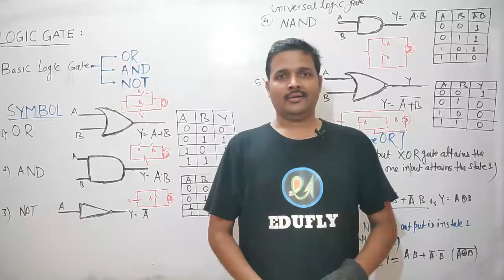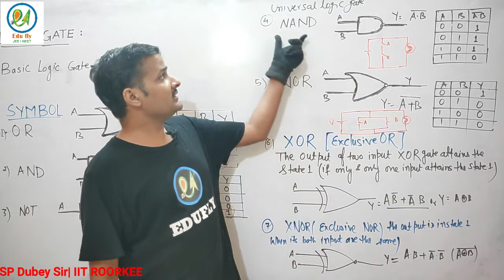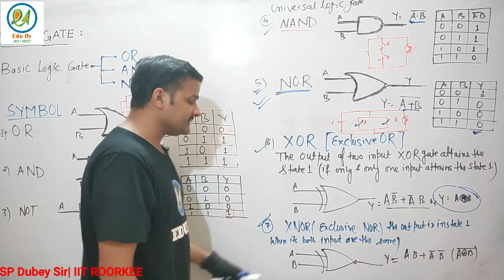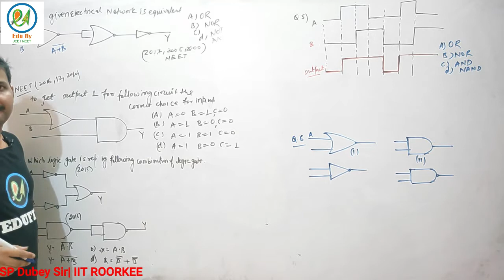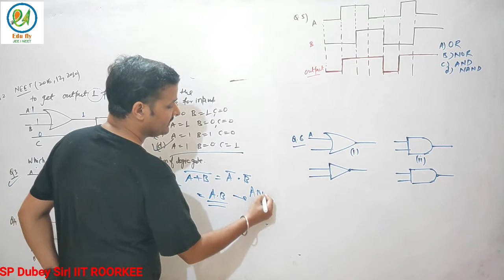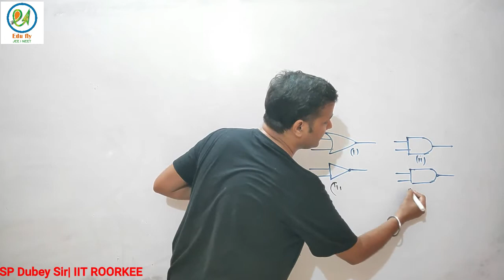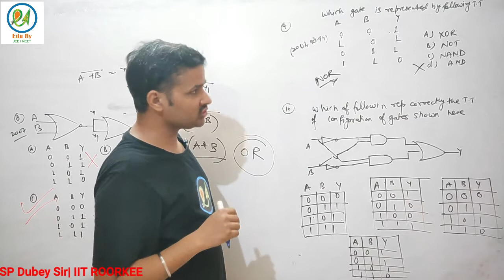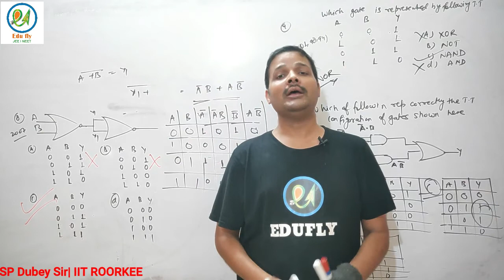Logic gate| 4 Marks पक्का | NEET Crash Course |DAY 12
basic concept|online education|latest news neet|latest news jee mains|jee main 2021|jee mains2021|neet 2021|neet2022
Edufly JEE-NEET is an online platform for the preparation of engineering and medical entrance exam.This channel provides free education on youtube to all the students.The mentor of this channel will provide you best education.For 11th and 12th preparation along with state board,engineering and medical exam you can visit our channel. Online education for IIT JEE and NEET preparation.
1.JEE MAINS Preparation online
2.Online NEET preparation.
3.Previous year question paper discussion
4.Best strategy to prepare online entrance exam for JEE and NEET .
5.Crash course for JEE Mains and NEET Exa.
6.IITIAN educator.